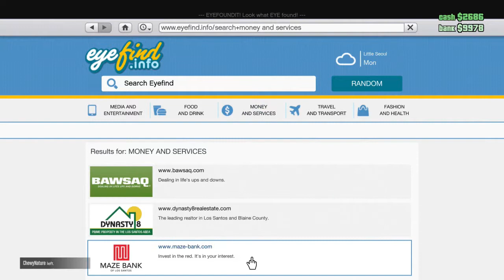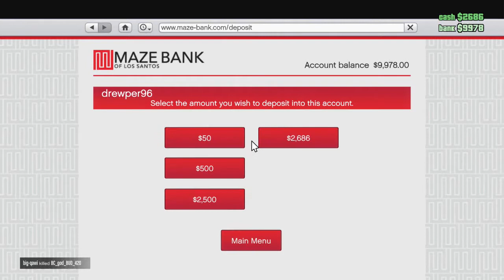GIVE ME THE MONEY!!! - Grand Theft Auto V Online #2